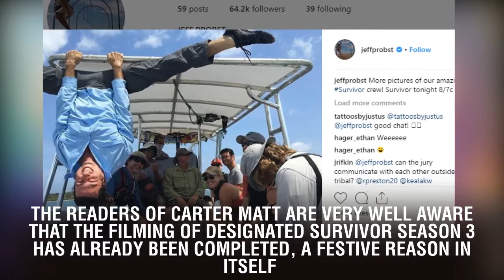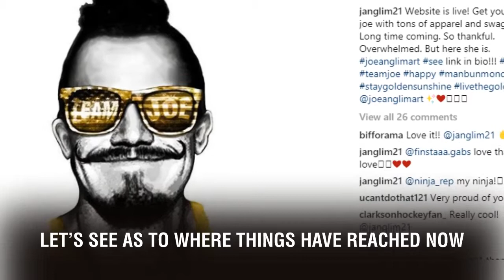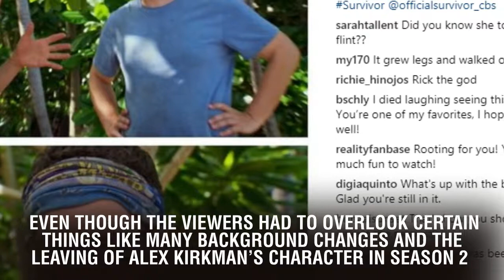Designated Survivor Season 3 Release Date Clears Important Checkpoint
Designated Survivor Season 3 Release Date Clears Important Checkpoint. The readers of Carter Matt are very well aware that the filming of Designated Survivor Season 3 has already been completed, a festive reason in itself. The ten episodes coming up are expected to be full of surprises and mystery and dark. The Designated Survivor Season 3 are expected to keep you fixed to your seats and will make you head wheels churn as to how does politics affect our everyday lives and how has it changed our everyday life in the past fifteen to twenty years.  We all remember what happened in the 2016 elections and most of what was done back then in 2016 gave us a picture as to what was instore for us for 2020. Presidential campaigns and Washington headlines can take a lot us now a days, and we would like the writers of today to tell the story about the negative impact it has on the society and how it is important to maintain the human inside oneself in today’s upsetting and painful society.    Let’s see as to where things have reached now. Tweeting, composer Paul Leonard-Morgan confirmed the completion of last dub of Season 3 which shows that most of the music of the show has already been set up. There is a probability of a lot of pending post production work apart from the soundtrack but the completion of every work takes us a step closer to the show being broadcasted on Netflix. The premier date is yet to be confirmed and according to us the viewers might have to wait a little longer before the actual announcement of the date for the premier.  Netflix has already released its April Calendar and as expected Designated Survivor Season 3 did not make it to the April list and if there is any possibility for the show to air in May then does Netflix has enough time for it. Expecting Lucifier, another one of the cancelled shows of Netflix, is expected to be out at around the same time in May. There is a general wondering as to whether Netflix wants to give some time gap between